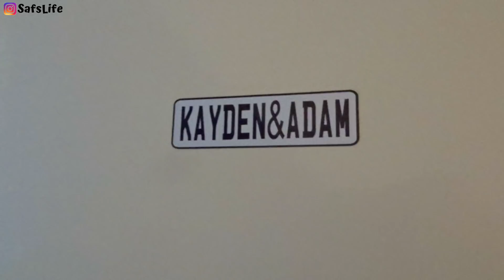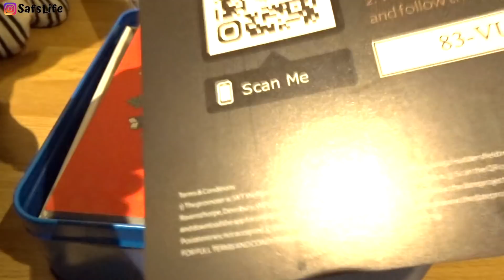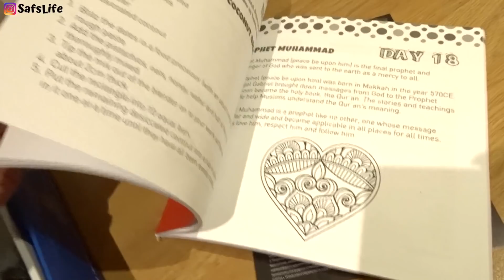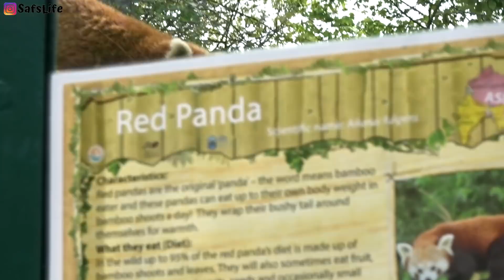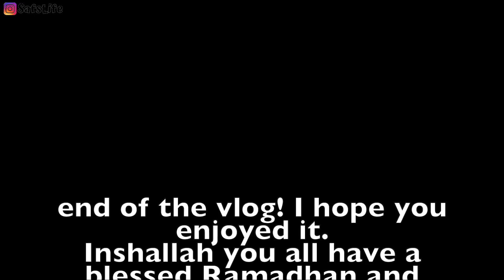IS MY BRO CRAZY? RAMADAN STARTS, BHAM WILDLIFE PARK & COOK WITH ME | VLOG #2 PART TWO | Safs Life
This is the second half of the weeklyvlog..
I went to Coventry to see my brother..
Honestly felt really down and didn’t even want to vlog the next day. I brought some dates from thedateproject and they came the same day!
We went to the birminghamwildlifeconservationpark and saw lots of animals.
Then I cook some food for Iftar.
Hope you enjoy and Ramadhan Mubarak to all of you lovelies!

Vlogging camera : Sony DSC WX500